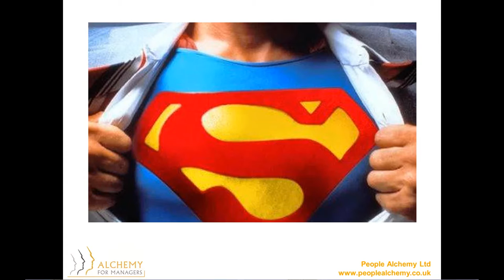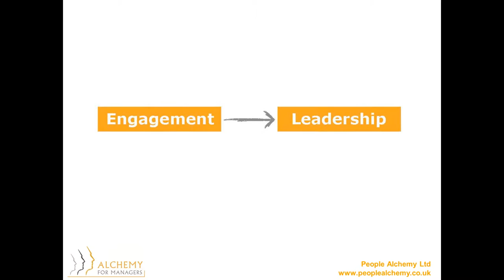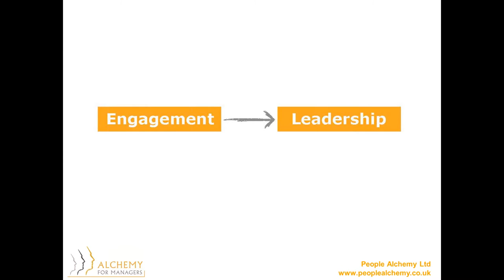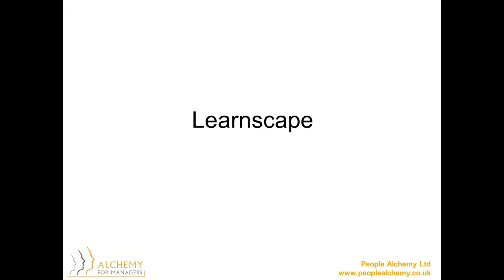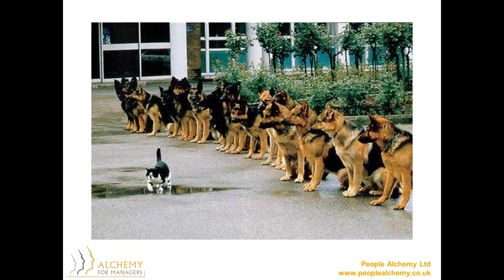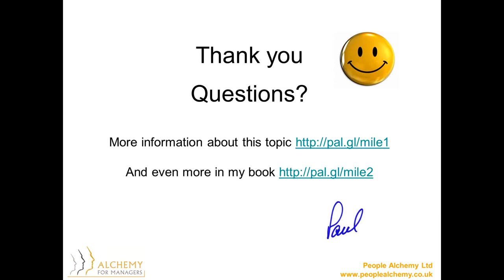Big Leadership Development Pitfall, and How to Avoid It by Paul Mathews | MILE Webinar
Leadership is important. We all know that. And so leadership development programs are very common as organisations try to solve a multitude of problems by improving leadership. There is nothing wrong with this, except they often forget, or simply don't realize something important.

Leadership does not operate in isolation within the larger organisational system. One part of the system that is usually overlooked is the organisational learning environment. Not for the leaders, but for the followers.

Join this webinar to find out what is really going on, and how the learning environment can enhance or undermine your leadership initiatives.

What will you learn:

The vital role the organisational learning environment plays in leadership development
How to use this knowledge to improve the long term benefits of leadership programmes
How the 70:20:10 learning model impacts on leadership success

Paul Matthews
Managing Director
People Alchemy Ltd.

Paul Matthews is an expert on how organisations can use informal learning to improve their productivity, performance and create a well informed and motivated workforce. He has worked with major public and private sector organisations to support them with their management and leadership challenges for over a decade.

His latest book, "Informal Learning at Work: How to Boost Performance in Tough Times" has reached bestseller status on Amazon and has received excellent reviews by both academics and organisational learning practitioners.

Paul is a regular speaker on the leadership and management circuit. His key skill is in making ideas come alive with stories, and making sure the audience gets practical tips and tools to take away and implement in their own organisations.